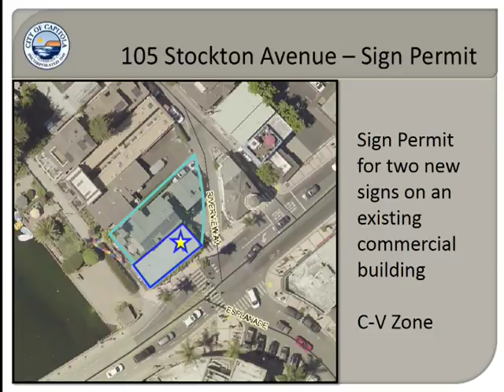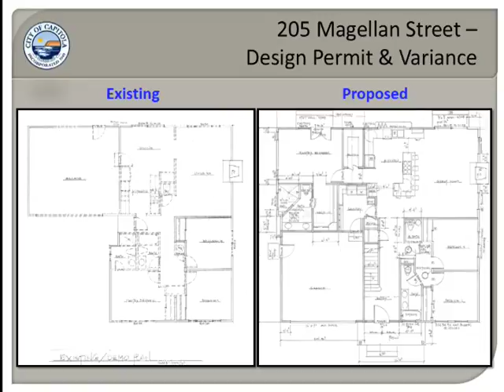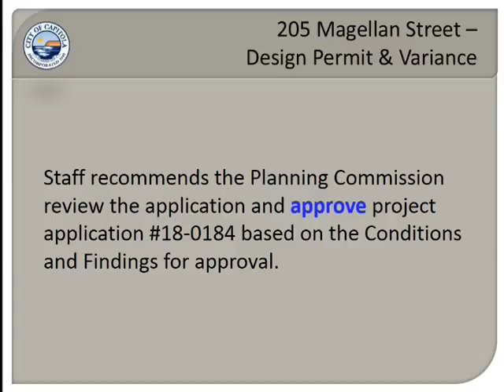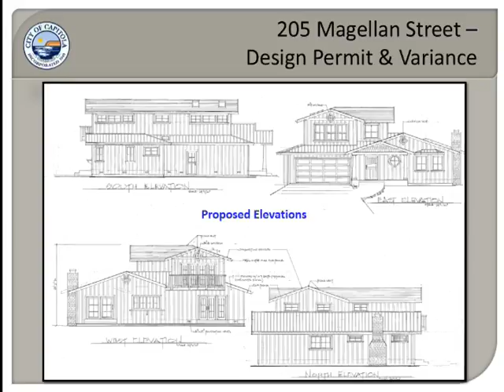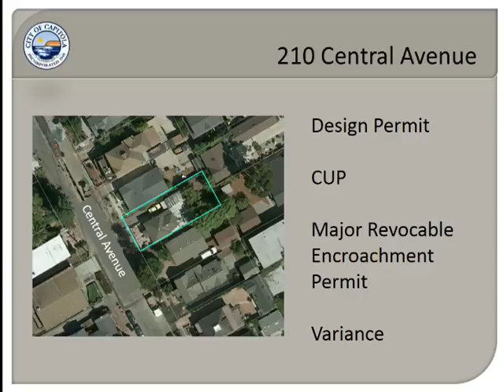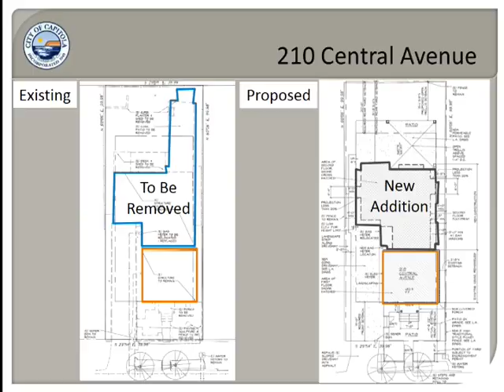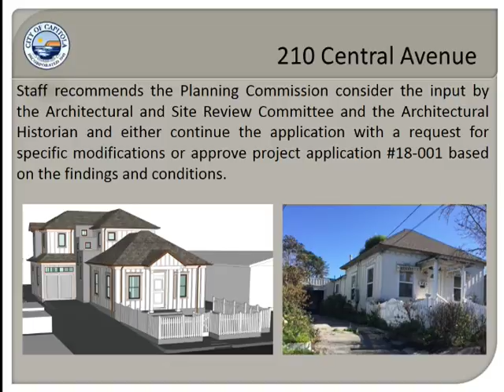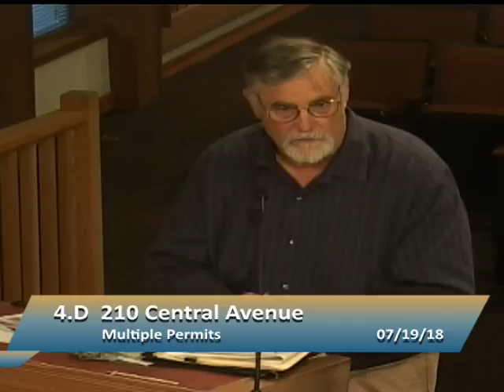Capitola Planning Commission 7/19/18